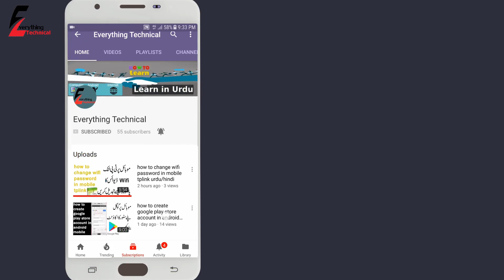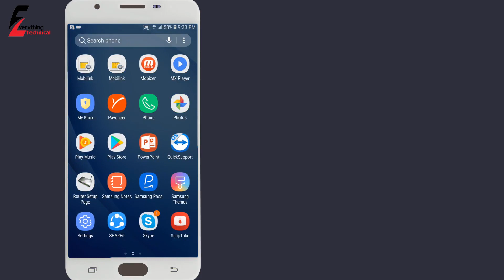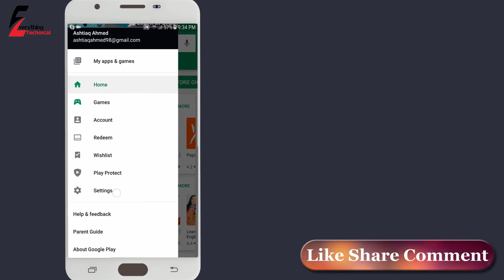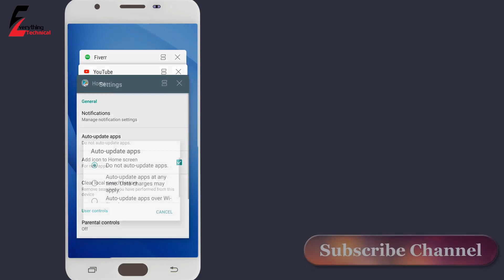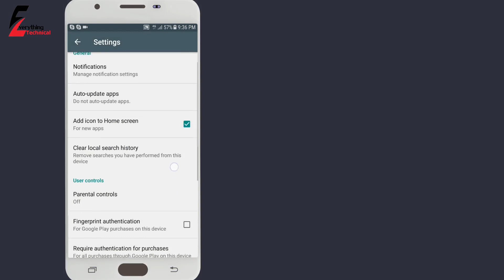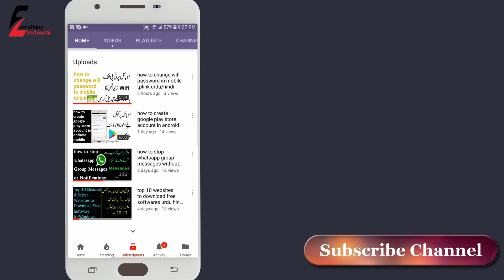how to stop play store auto update application urdu/hindi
es video meain mein aap ko btaonga ga k aap play store ki applications ki auto update to kasy rok sakty or mobile ka data kasy bacha sakty hain video ko end tak dekhain or video ko like share comment or channel ko zaror subscribe kar dain thanks.

english

hey there everyone today in this video i'm gonna to show you how to stop play store auto update application and save your a lot of data from losing.watch video till to end share video like subscribe if you have any question comment below.don't forget to subscribe my channel thanks.